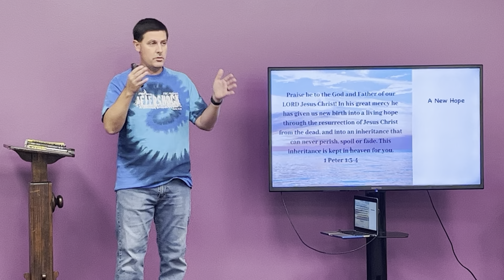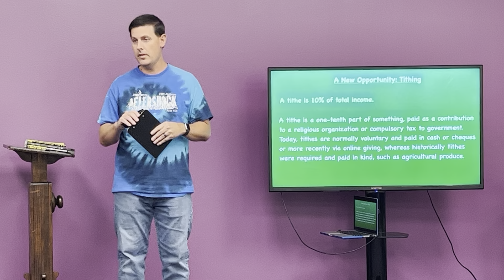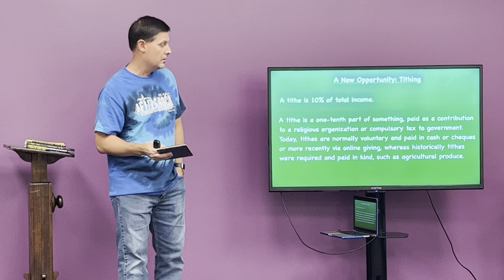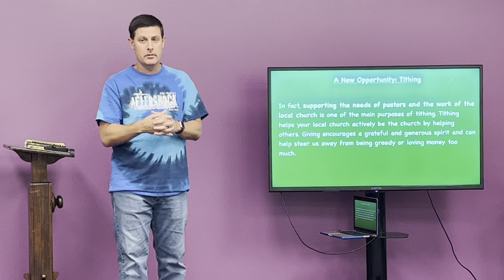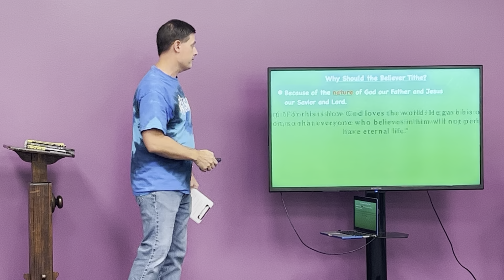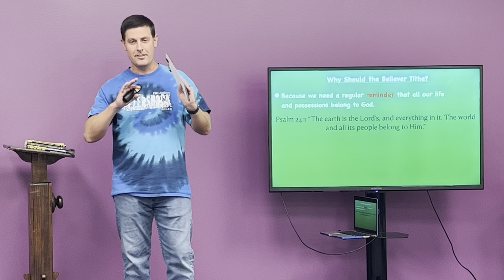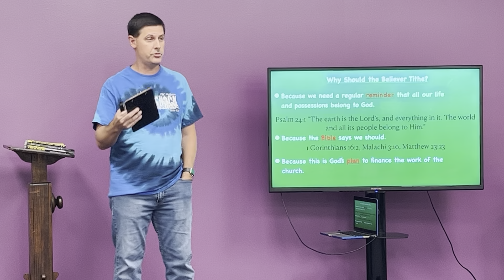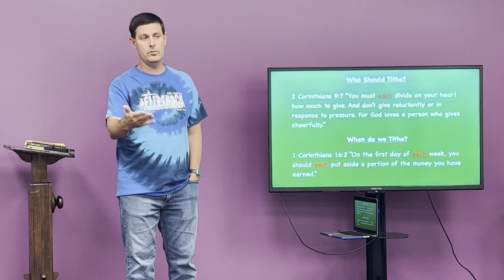What's Next week 9